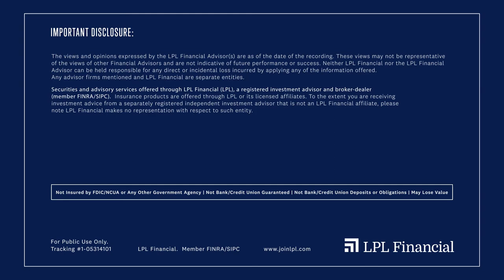LPL Tools and Options for Growing Your Business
Advisor Marc Freedman and leaders from LPL Financial discuss financial advice trends and where growth opportunities exist.

Read more about LPL Tools and Options for Growing Your Business

Financial advice is changing, and at LPL Financial, we’re at the forefront. We’re building a future where advisors can — with no friction or complexity, as simple as turning the dials — pick the business model, services, technology, and product mix that best meet their clients’ needs.